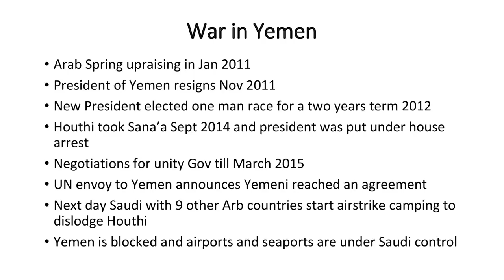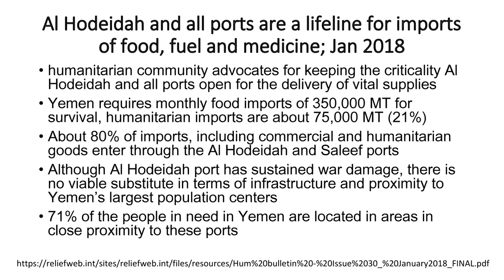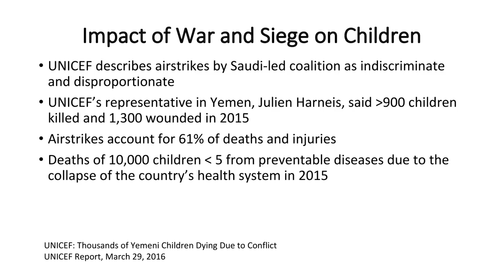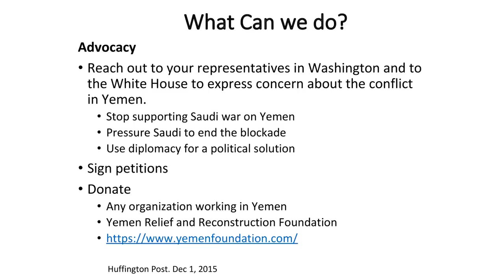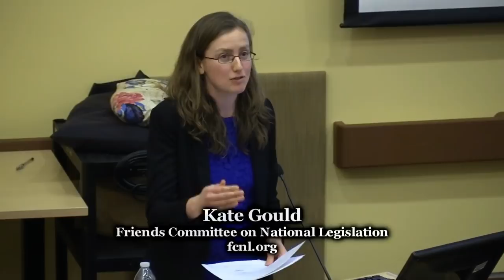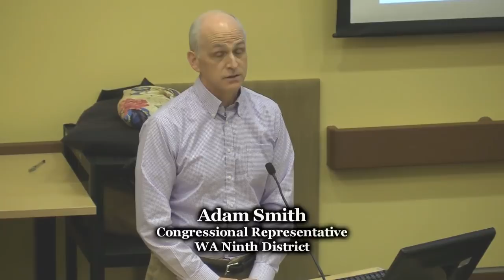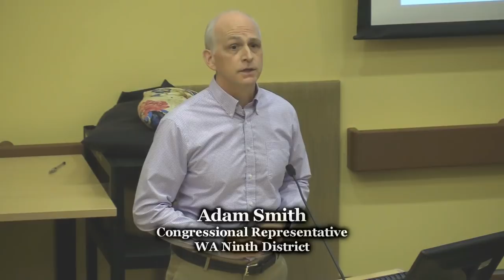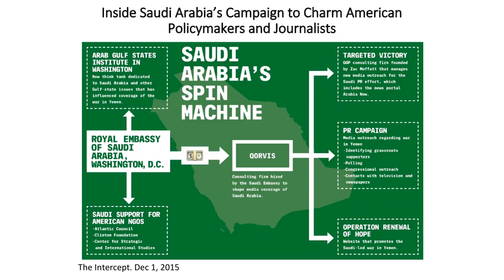Bombs, the Blockade, and the Humanitarian Crisis in Yemen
Forum on "Bombs, the Blockade, and the Humanitarian Crisis in Yemen" recorded February 22, 2018 at Kane Hall, University of Washington, Seattle, WA.